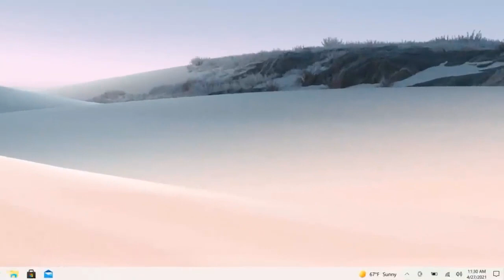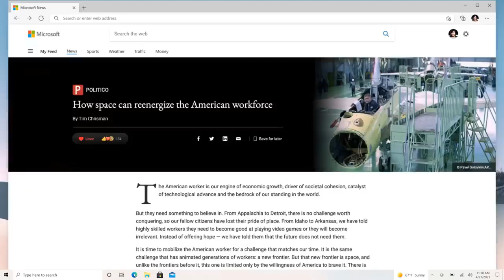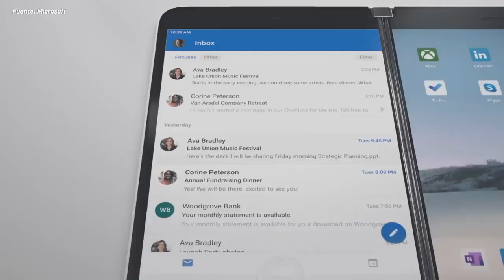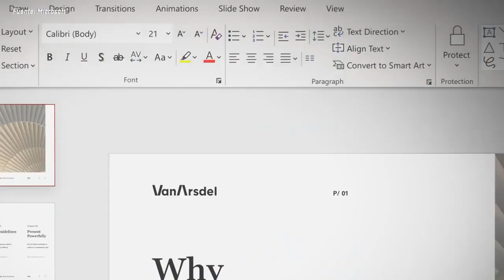MICROSOFT PAUSA ACTUALIZACIONES INSIDER ANTE LLEGADA DE WINDOWS SUN VALLEY O WINDOWS 11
EN ESTE VIDEO TE TRAIGO ESTA NOTICIA QUE MICROSOFT PAUSA LAS ACTUALIZACIONES INSIDER ANTES DE LA LLEGADA DE WINDOWS SUN VALLEY O WINDOWS 11